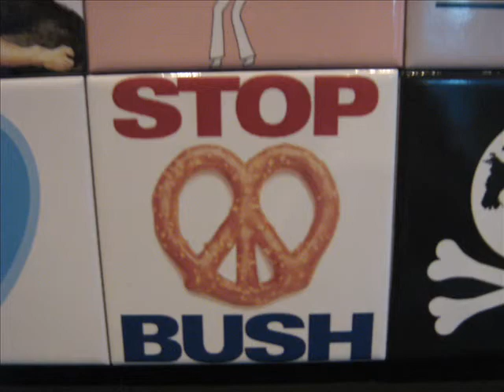La Haye, Musée de la Communication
un petit tour en musique du Musée de la Communication (Museum voor Communicatie) de La Haye (Den Haag) aux Pays-Bas.